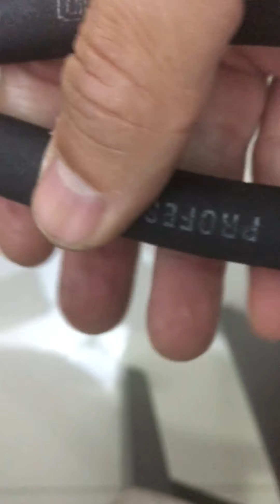ALICATE FAZENDEIRO UYUSTOOLS: "O MOSTRO!!!" UYUSTOOLS FENCE PLIERS.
Video gravado de celular era para ser um spoiler e achei que ficou bom e resolvi publicar sem edição alguma. Estou começando a gostar das ferramentas da UYUSTOOLS

Esta ferramenta estava apenas R$55,00 mas agora subiu o preço novamente